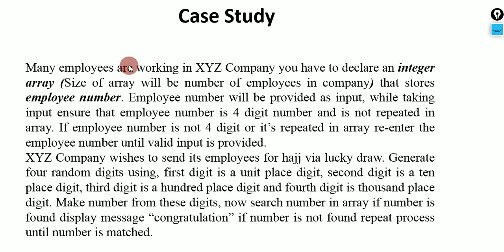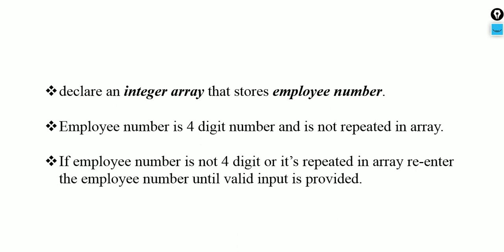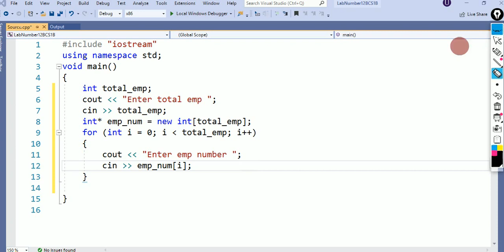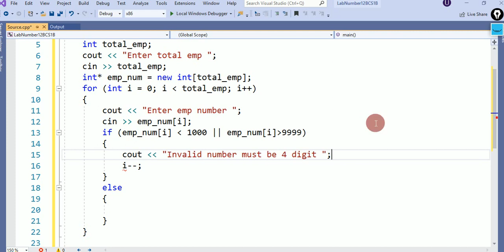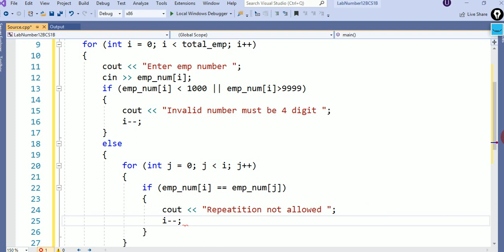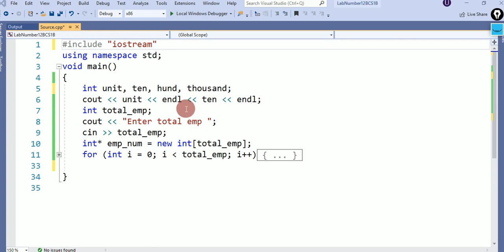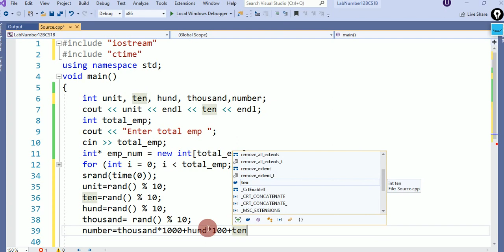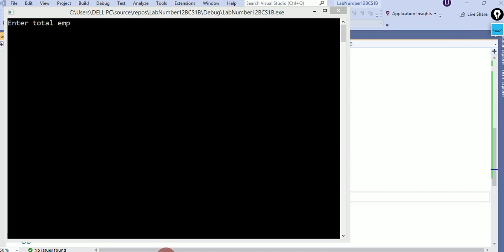Array C++ |Pf Wk 11 2 Lucky Draw Case Study Searching